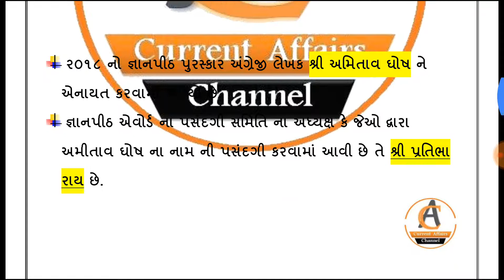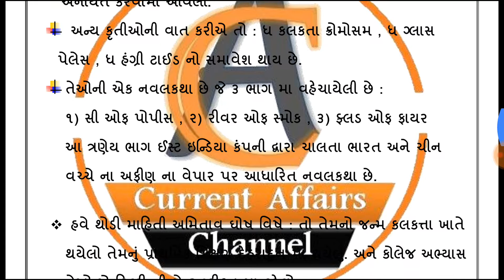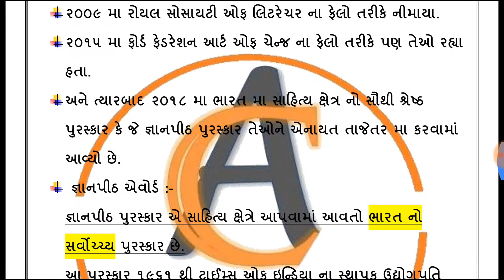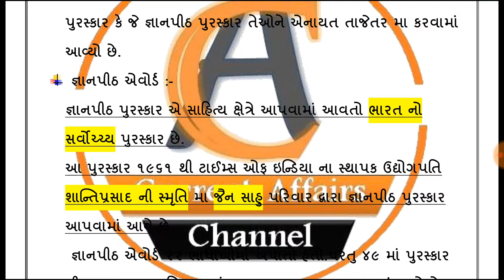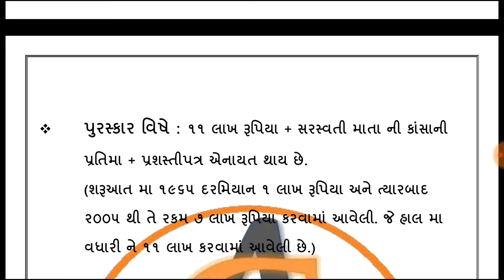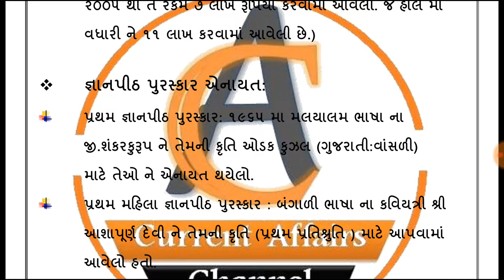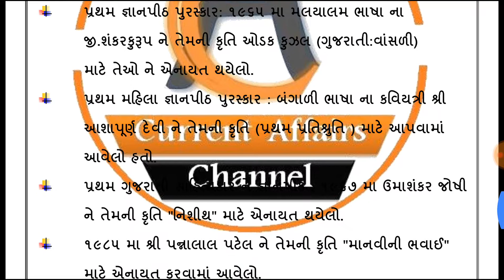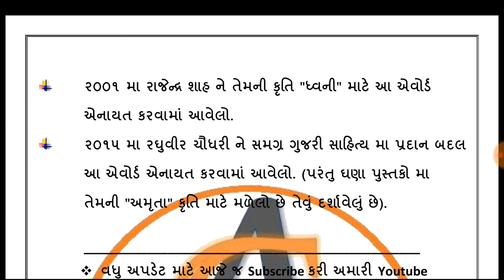54Th Gyaanpith Award :Amitav Gosh -Current Affairs 2018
You Can Download This Video PDF Here : 54th gyanpith awards PDF

Most IMP for All Exams Current affairs 2018, 54th gyaanpith award :amiatav ghosh and gyaanpith award releted all information for all compititive exams most IMP